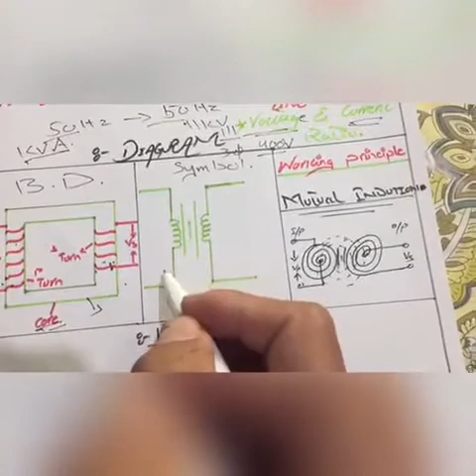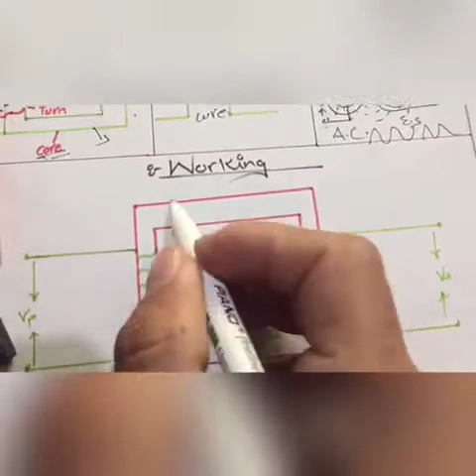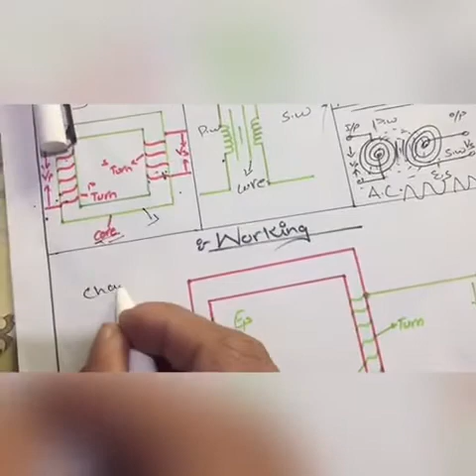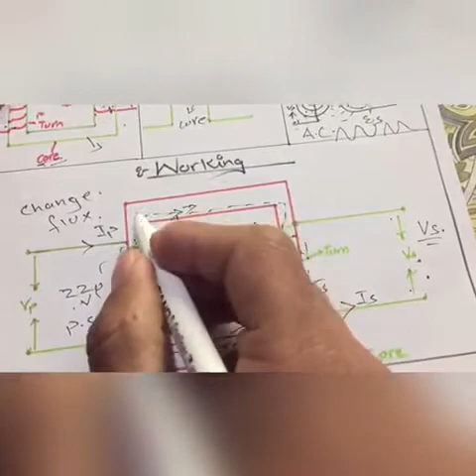What is Transformer? In Urdu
I hope you are good. So ,In this video I’ll told about what is transformer and how they work.